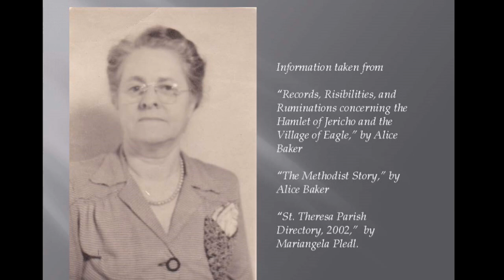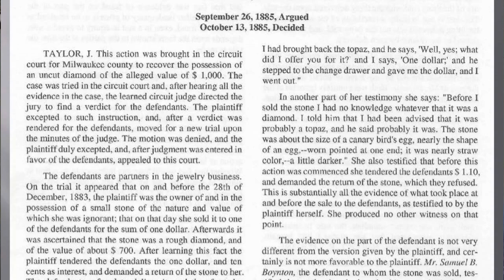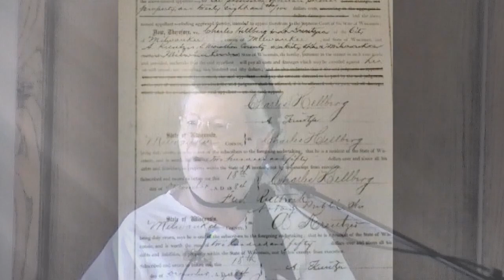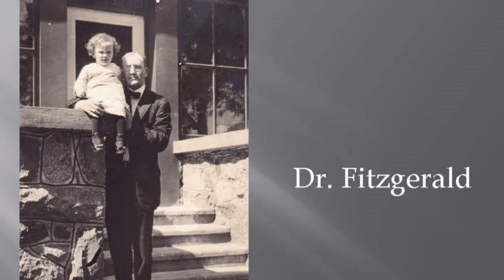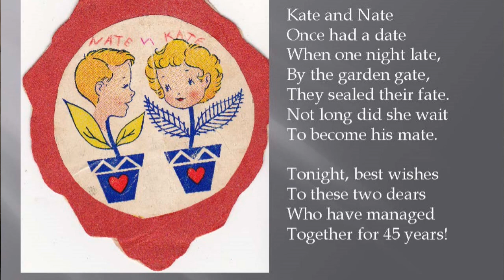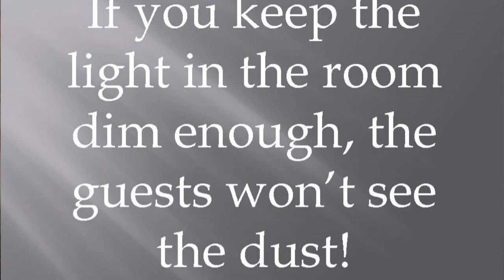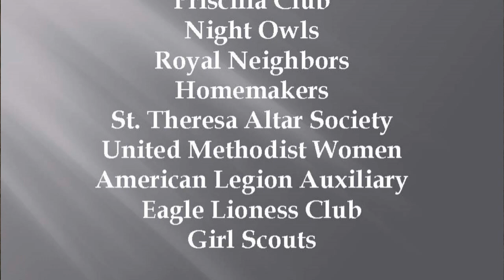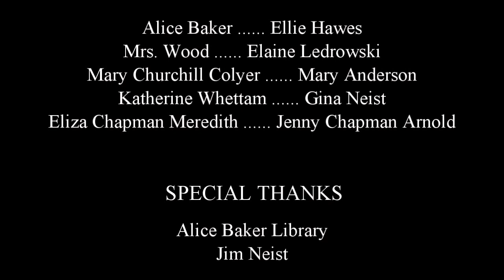Celebrating Her Story, the Women of Eagle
The Eagle Historical Society welcomes you to our program “Celebrating HER-Story; the Women of Eagle!”  We’ll take you on a trip down memory lane beginning with historian and writer Alice Baker, for whom this library is named.  She will share the beginning of Eagle’s story starting with the very first inhabitants. Next, Mrs. Wood will tell her story of the Eagle Diamond.  We’ll take a peek at the diary of an ordinary farm wife, Mary Churchill Colyer.  Katherine Whettam will open the doors of her boarding house as she fills you in on the gossip of turn of the century Eagle. Finally, we’ll meet school teacher Eliza Chapman Meredith who taught area children for over 50 years. And now, ladies and gentlemen, Alice Baker!